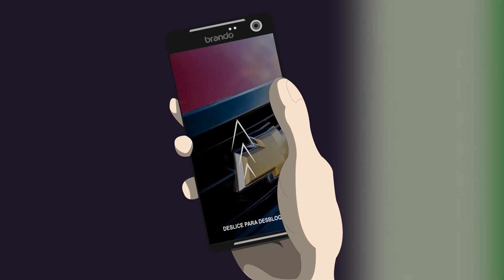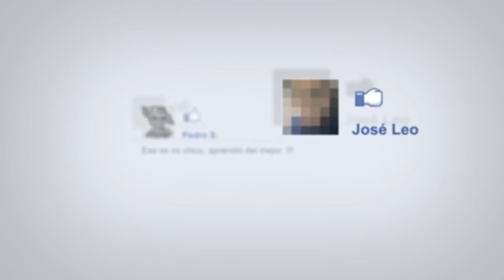Mediaticman - Animación Digital UNLaR 2016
Trabajo Final para la cátedra de Animación Digital.